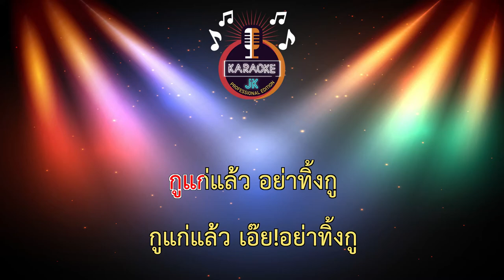กูแก่แล้ว อย่าทิ้งกู (137-Bm) - ปู่ซิ่ง เอสเพรสโซ่ 【 Cover By คาราโอเกะดนตรีสด 】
ขอบคุณต้นฉบับ :

เพลง : กูแก่แล้ว... อย่าทิ้งกู
ขับร้อง : ปู่ซิ่ง เอสเพรสโซ
คำร้อง : ทำนอง  ป. เมืองสุพรรณ